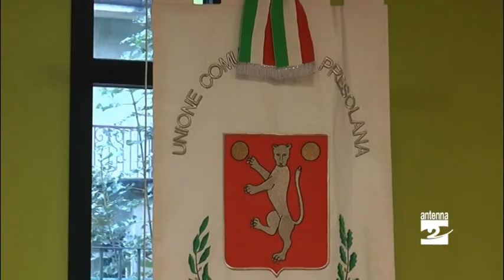Unione: Cerete, Fino del Monte, Onore e Songavazzo proseguono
Le interviste a Cinzia Locatelli e a Michele Schiavi